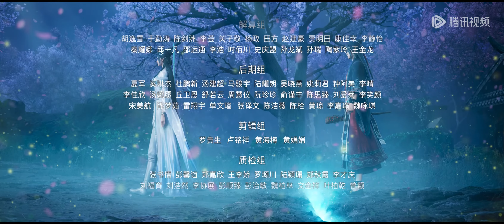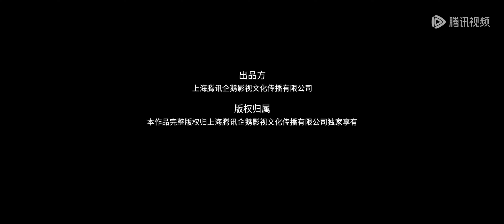ENG SUB | Jade Dynasty season 2 [EP50 Part1] trailer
Jade Dynasty season 2 | episode 50 Part1 | english sub trailer
jade dynasty 2 Part50 Part1 newepisode jadedynasty2